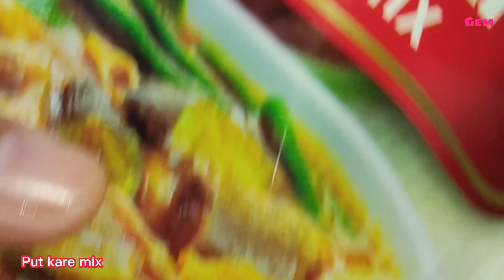GLUTEN KARE- KARE